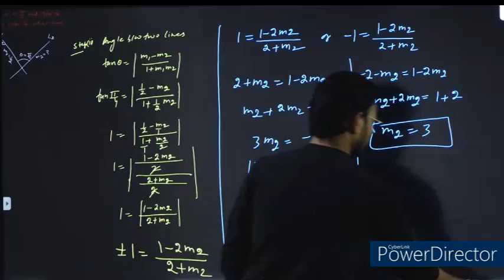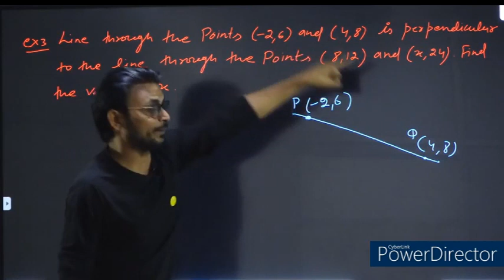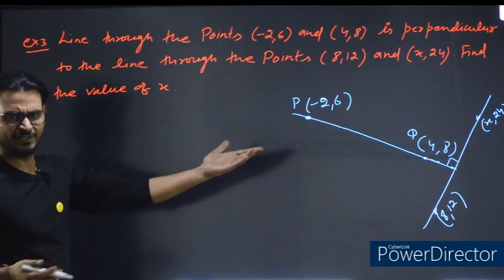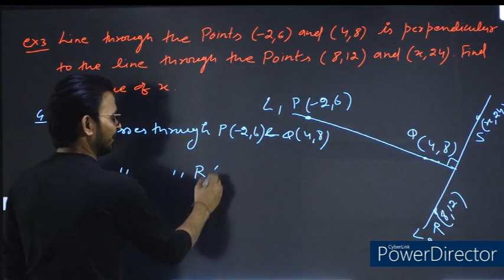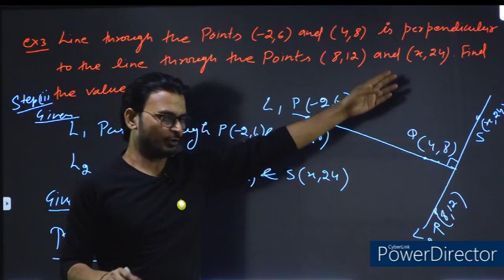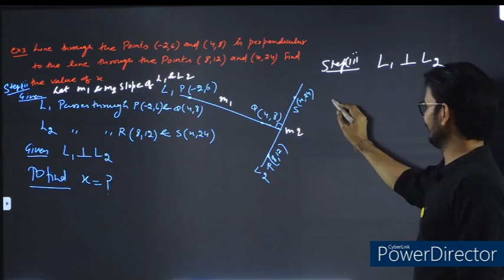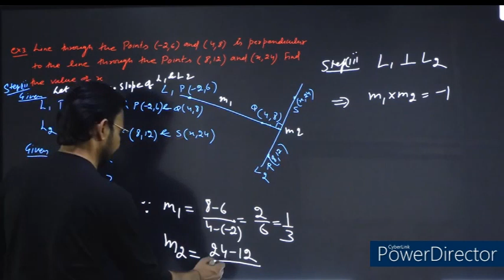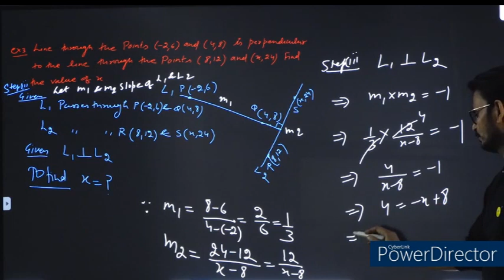11 NCERT MATHS CH-10 STRAIGHT LINES EXERCISE 10.1 EXAMPLE-3